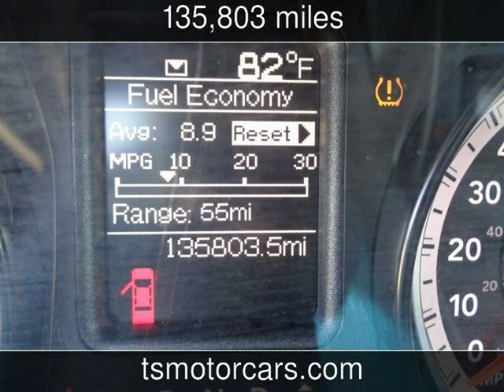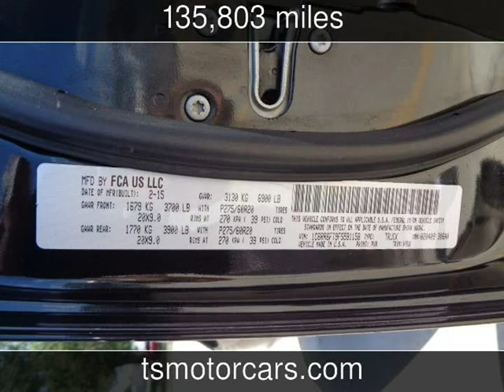2015 Ram 1500 Express Used Cars - Houston,TX - 2019-07-24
See more details about this used car This 2015 Ram 1500 Express with 135,803 miles is for sale at Texas Star Motors.